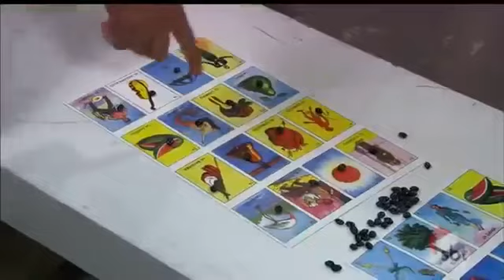TERESA CAPÍTULO 55 COMPLETO